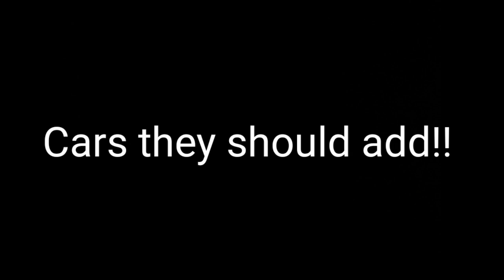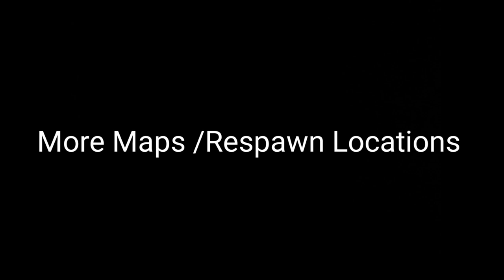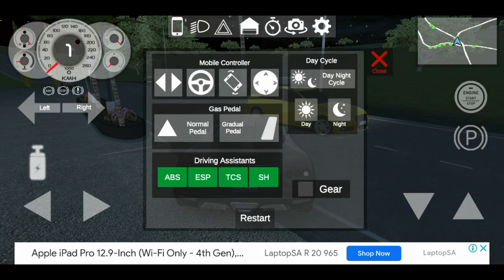European Luxury Cars |Big Update Wishlist |Android & IOS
And don't forget our discord

Download links

Are
Awesome
Til
Next
Time👋👋👋